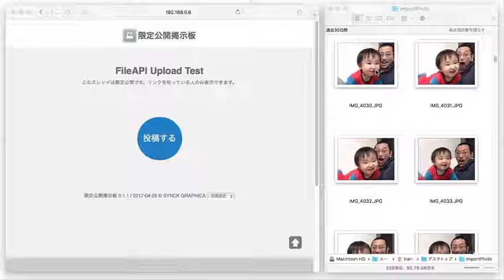UnlistedBBS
UnlistedBBS File Uploading.(File API)